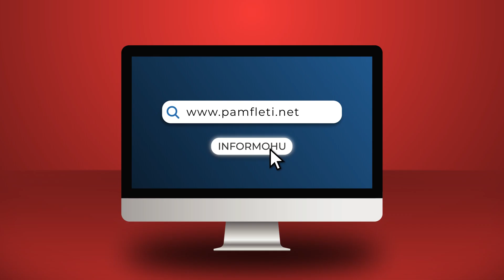5 të vërteta si do të përfundojë lufta në Ukrainë